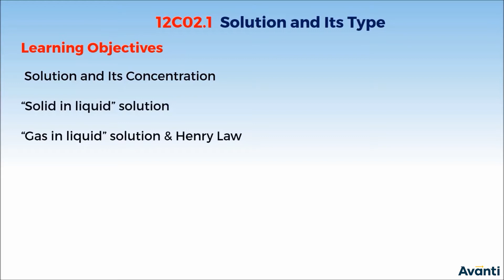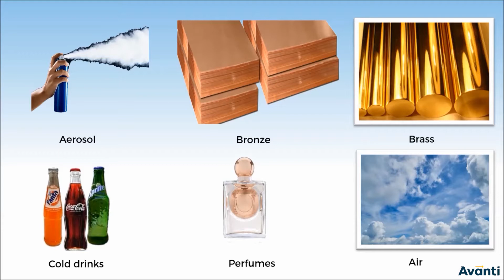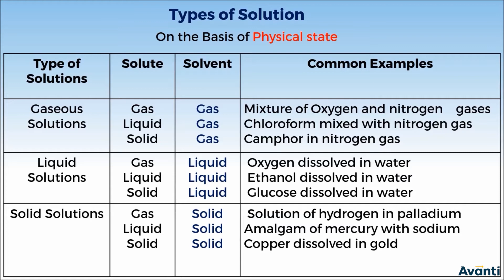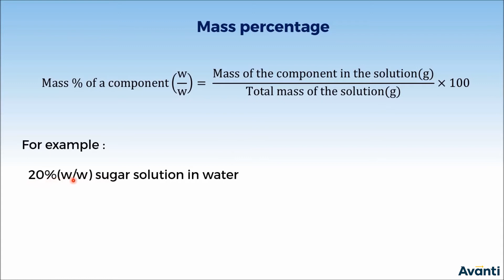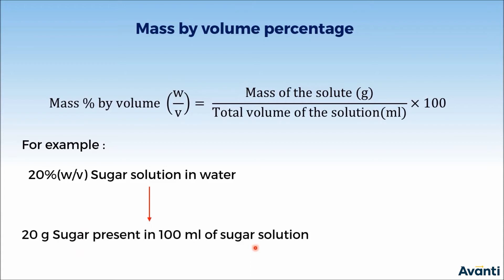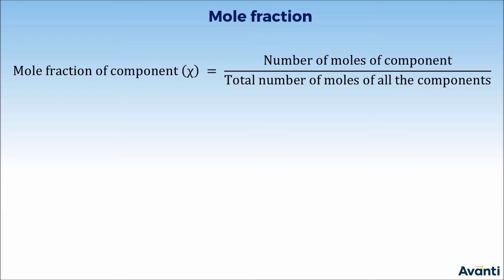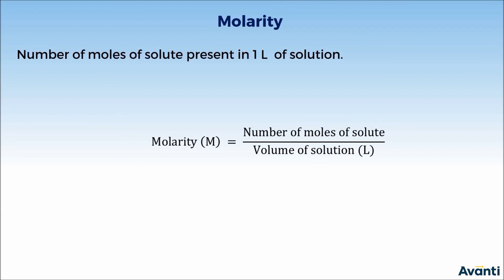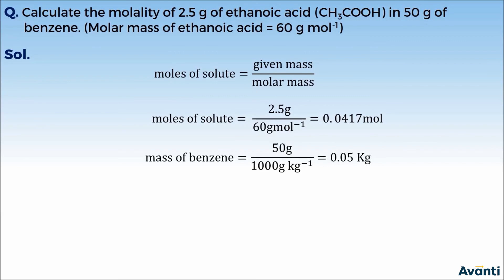12C02.1 CV1 Solution and its concentration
Chapter: Solution